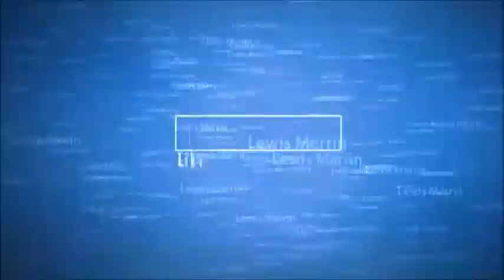louise takes over my video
so I was doing a video about my twin sister louise and she takes over  my  video